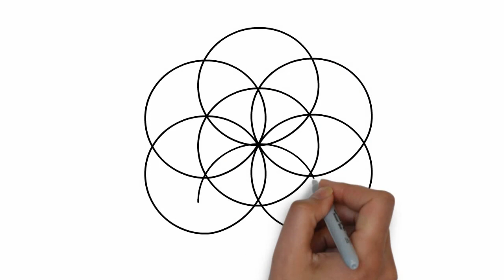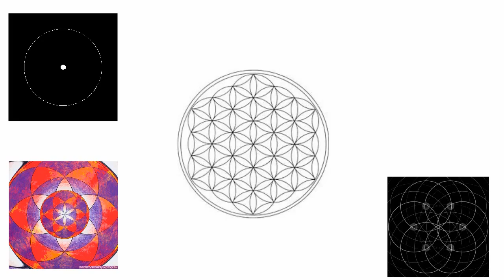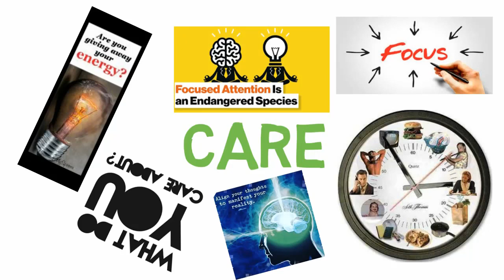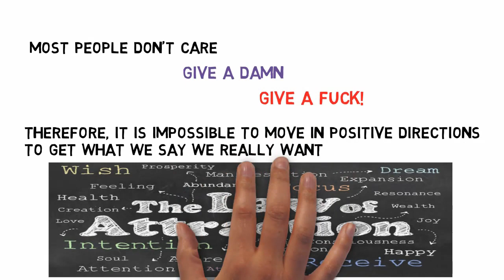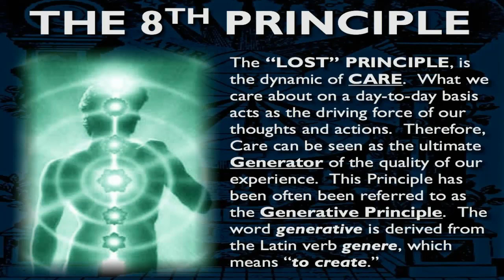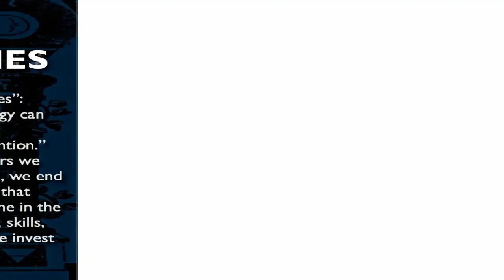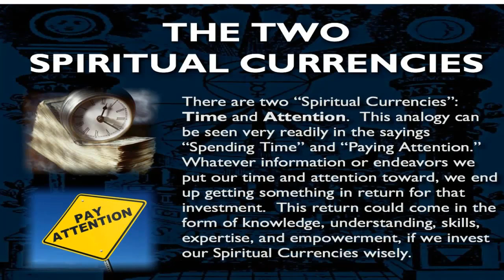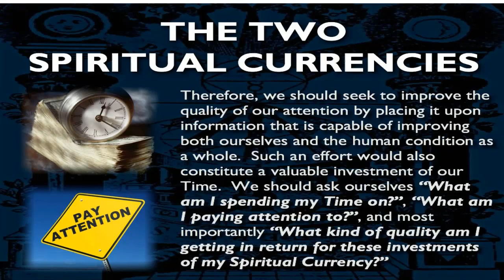The key to life is NOT what you think it is.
Richie Rich takes a deep dive into the real key to life.

Video credits:
Excerpts used from Marc Passio Lecture on the Lost Principle